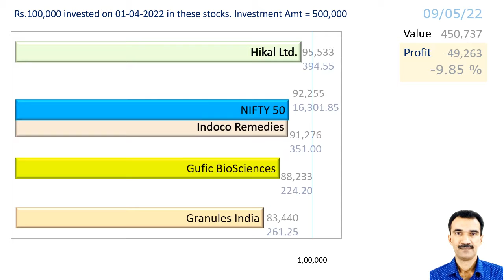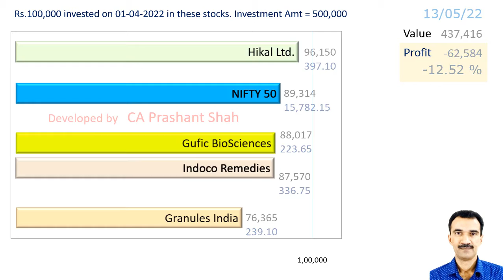GRANULES GUFICBIO HIKAL INDOCO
Granules India or
Gufic BioSciences or
Hikal or
Indoco Remedies